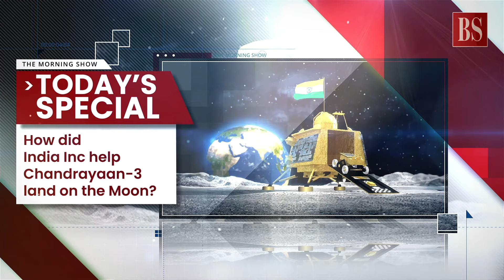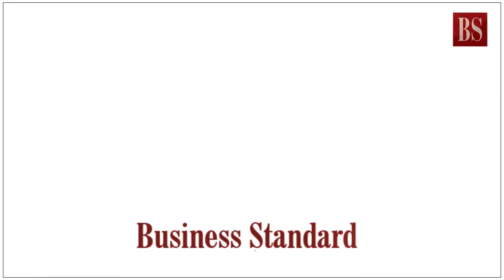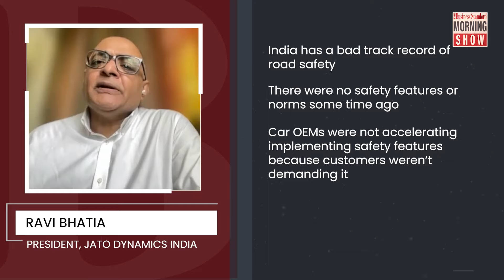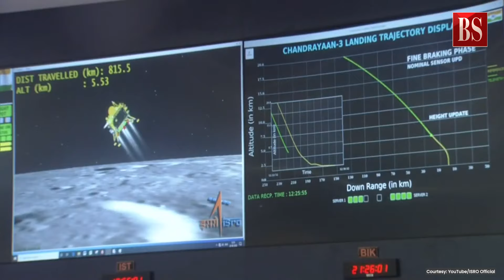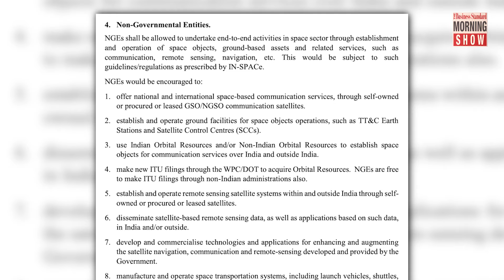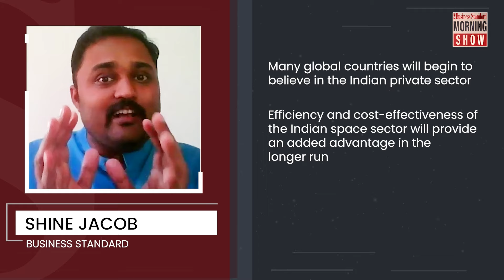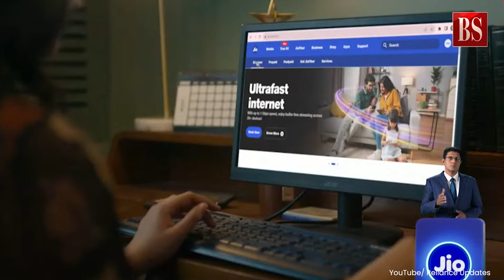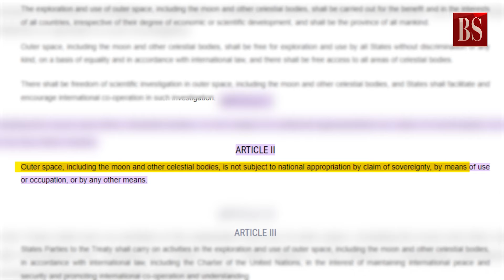TMS Ep508: Bharat NCAP, India Inc in space, RIL 46th AGM, Shiv Shakti Point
Will Bharat NCAP make your car safer? How did India Inc help Chandrayaan-3 land on the Moon? How have markets interpreted RIL’s 46th AGM? What is the Shiv Shakti Point? All answers here